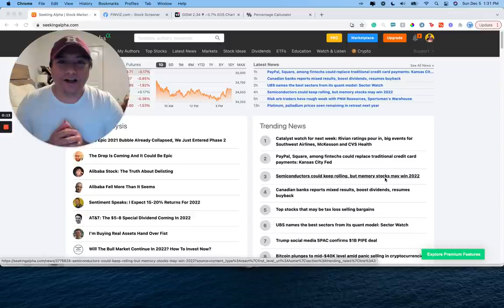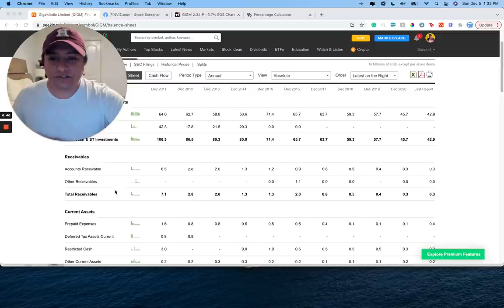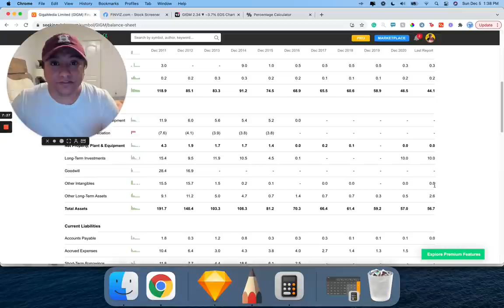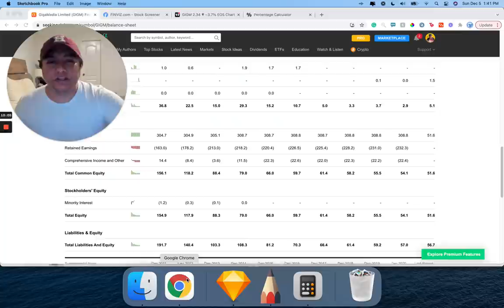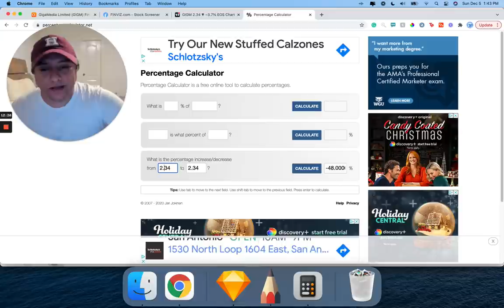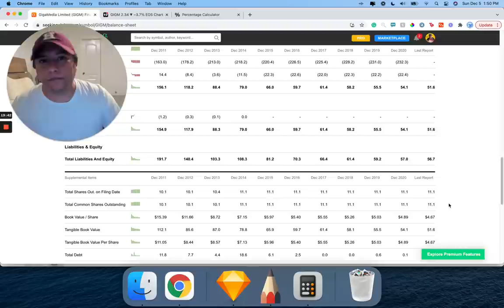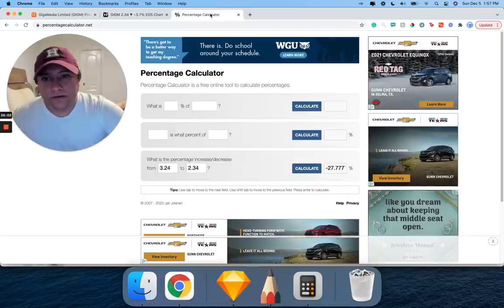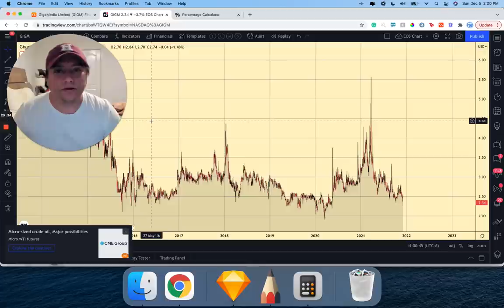GigaMedia Liquidation Value | GIGM Stock Undervalued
GigaMedia $GIGM
Current Stock Price: $2.34
Current Market Cap: $25.8M